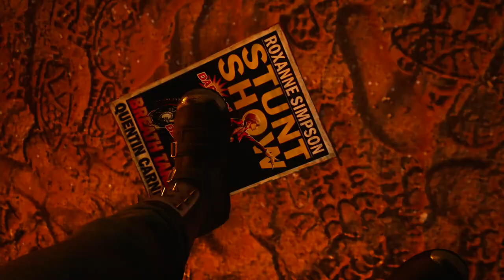MIDNIGHT SUNS - PS5 Walkthrough - PART 17 - THE CHANGING FACE OF EVIL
MIDNIGHT SUNS Gameplay Walkthrough Part 17 includes the missions...

The Changing Face Of Evil
General Mission

This no commentary HD walkthrough for MIDNIGHT SUNS available on PC PlayStation 5 Xbox Series X|S will include the Full Game Main Campaign Story Missions Side Missions Collectibles Cutscenes Gameplay and Ending.